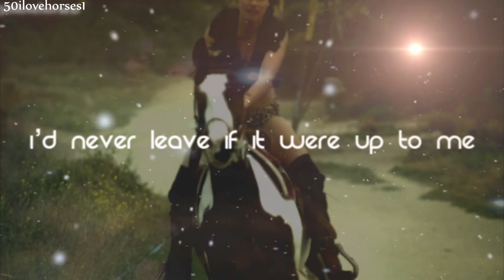The Real World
Plz Watch In 1080 HD its better ;)